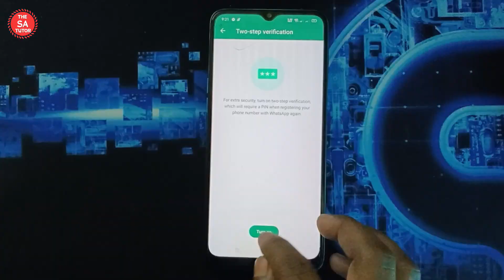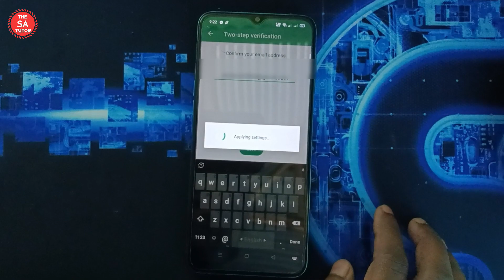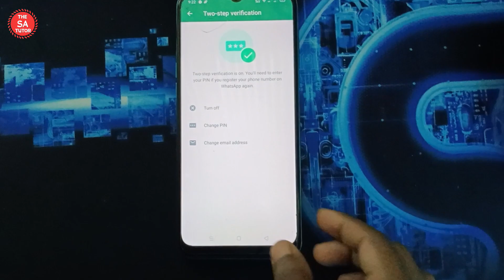How to Turn on Two-Step Verification on WhatsApp in Android | THE SA TUTOR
How to turn on two-step verification on whatsapp. For extra security turn on two-step verification on whatsapp. Which will remain a PIN when registering your phone number with Whatsapp again. You will learn about How to enable 2 step verification on whatsapp in bangla.